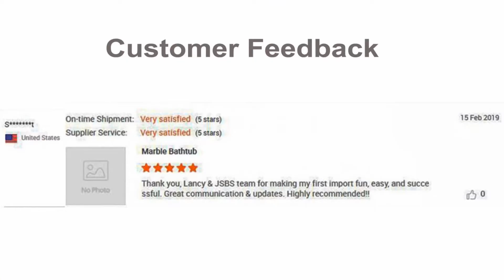JSBS Star Project – Black Marble King Lion Head Bath Tub Home Decor Ideas Design for US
JSBS Star Project – Black Marble King Lion Head Bath Tub Home Decor Ideas Design

We finished this pair of great bathtubs for our Star Customer from US, they are: Bolt Farm TreeHouse! The most wonderful treehouse in Charleston,SC, US! Welcome to Bolt Farm Treehouse!

The design of this bathtub is very luxurious. It is carved from a whole piece of natural black marble and is made by hand. Each bathtub is carved with four lion figureheads that symbolize the king. The whole bathtub feels super shocking. Putting it in the super tree house adds a unique beauty to the already very beautiful tree house!

Contact with JSBS to order this tub for your home now!

We accept the order from 1 piece on, do not have mini order quantity, and can customize the item based on your photo or drawing.